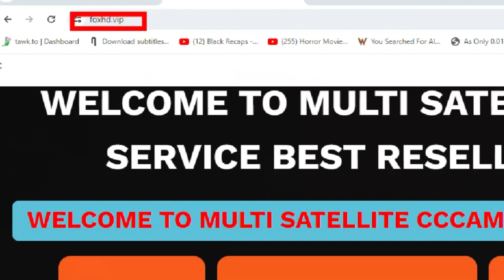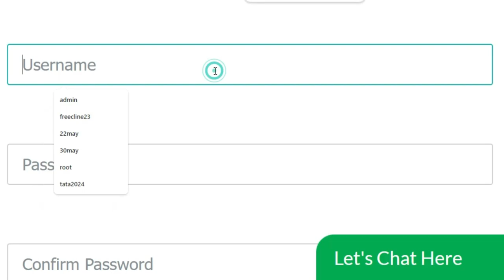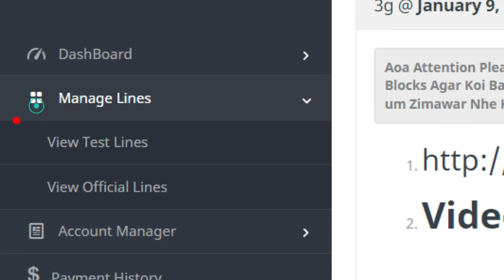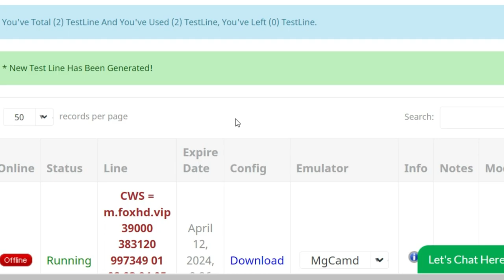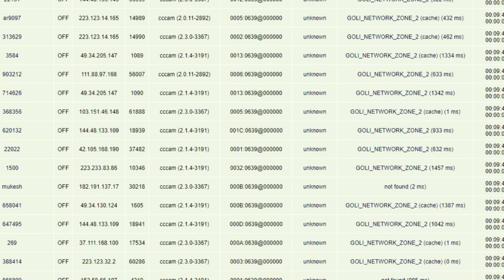365 Days Free Cline l Free Cccam Cline Panel 2024